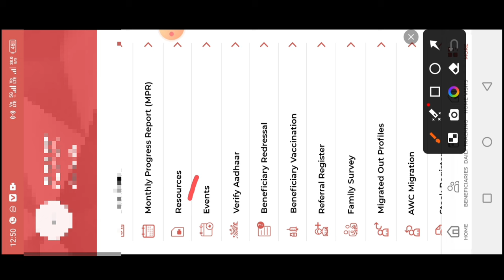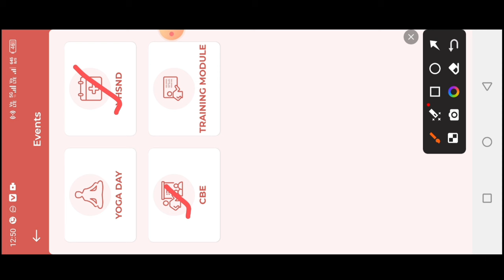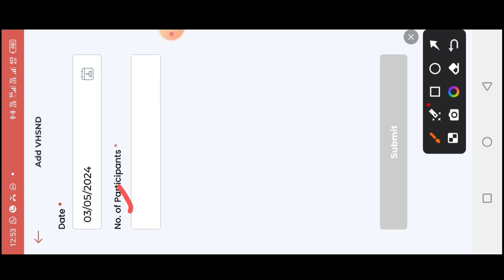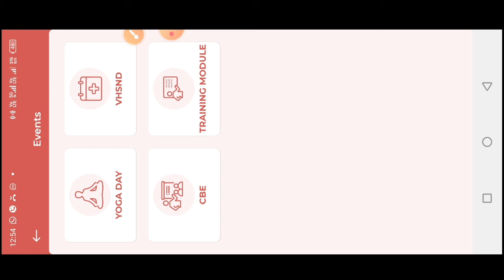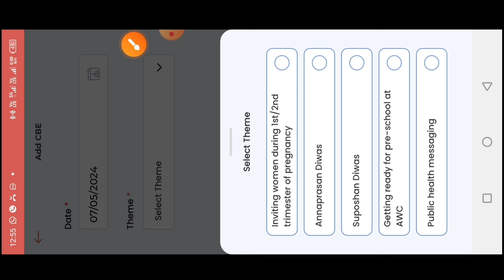🤔poshan tracker 20.7|गोद भराई एवं अन्नप्राशन कैसे भरें|event option change|महतवपूर्ण जानकारी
लाइक कीजिए 👍
कमेंट कीजिए...

posan tracker
anganwadi
icds
icds_news
all india anganwadi news
Atul thought's